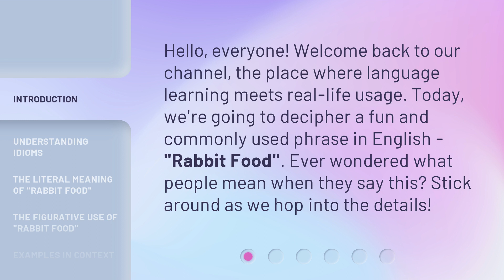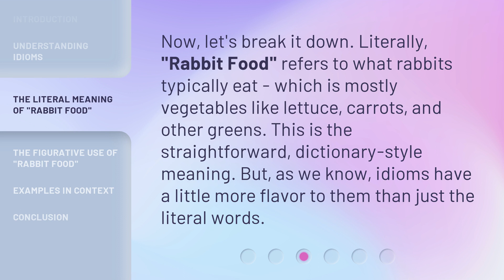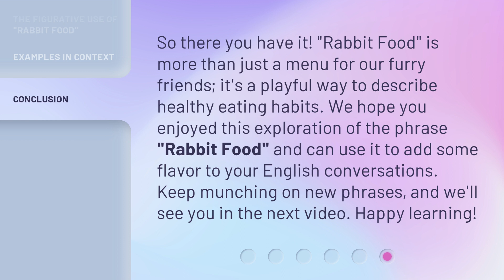Unpacking Idioms: What Does "Rabbit Food" Really Mean?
Decoding Idioms: The Meaning Behind "Rabbit Food" • Discover the true meaning behind the commonly used phrase "Rabbit Food" and how it is used in everyday conversation. Join us as we unravel the figurative and literal interpretations of this idiom and explore its humorous and critical connotations.

00:00 • Introduction - Unpacking Idioms: What Does "Rabbit Food" Really Mean?
00:30 • Understanding Idioms
00:56 • The Literal Meaning of "Rabbit Food"
01:22 • The Figurative Use of "Rabbit Food"
01:52 • Examples in Context